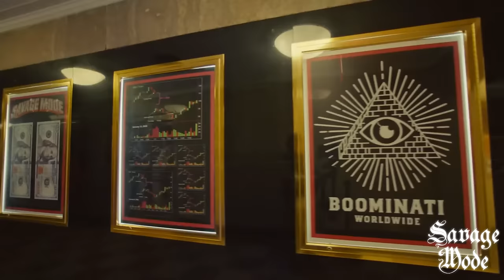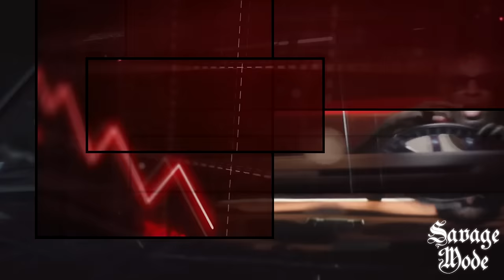Metro Boomin & 21 Savage ft. Young Nudy - Umbrella (Music Video)